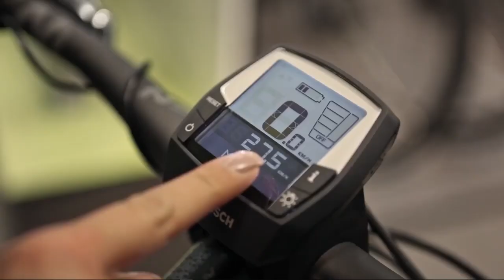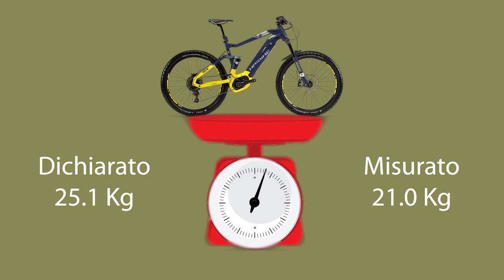MTB Test - Haibike SDURO 7.0 Fullseven LT Anno 2018 - Recenzione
Andiamo a provare insieme la Haibike SDURO 7.0 Fullseven LT anno 2018 per vederne pregi e difetti.